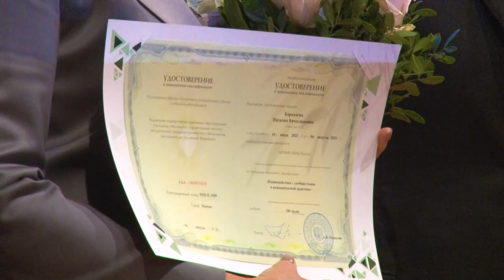Повышение квалификации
Андрей Иванов вручил удостоверения о повышении квалификации слушателям курсов на базе Одинцовского кампуса МГИМО.